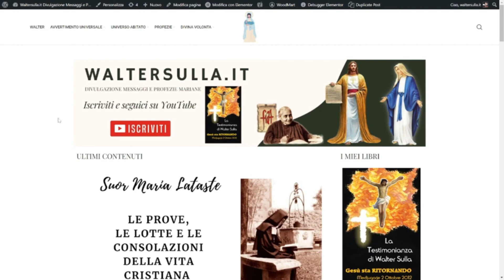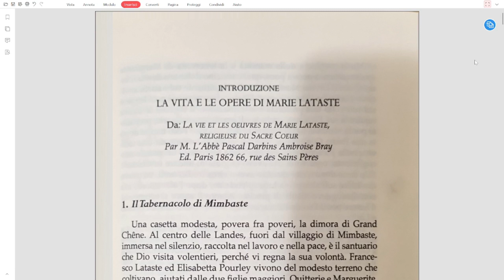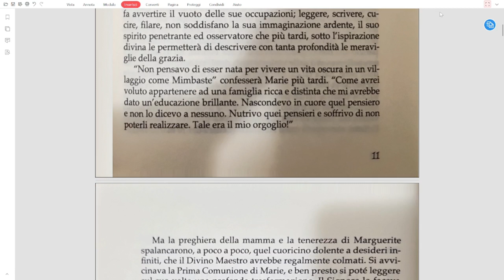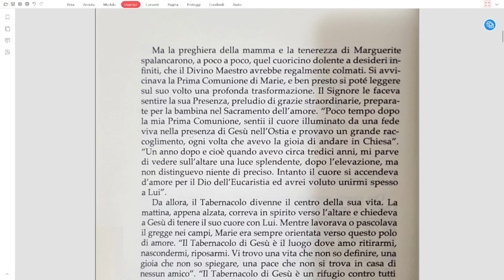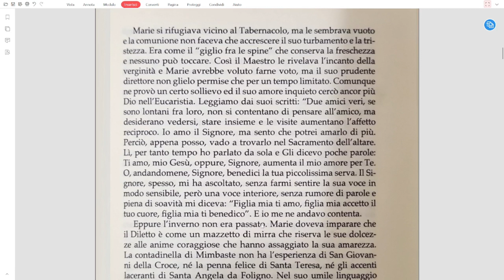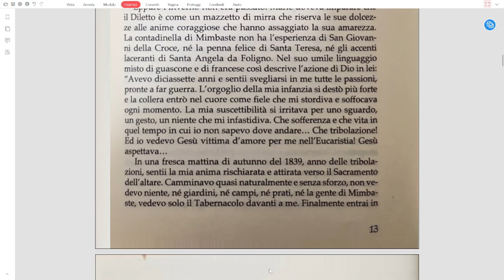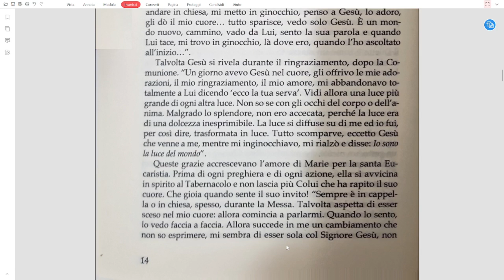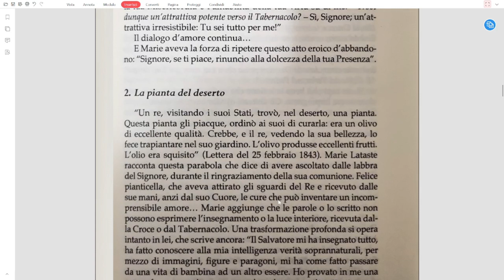SUOR MARIA LATASTE LA MISTICA DELLE MERAVIGLIA INTRODUZIONE CAPITOLO 1 IL TABERNACOLO DI MIMBASTE